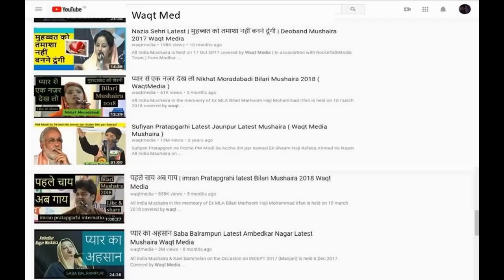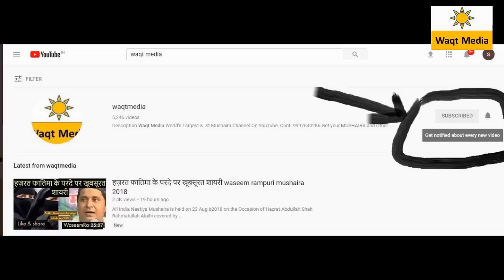Best Ghazal azm shakri super hit gunnaur latset mushaira